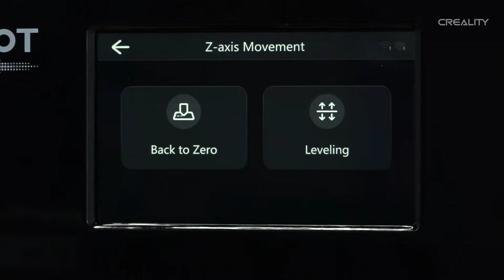Service tutorial HALOT - RAY the resin vat cleaning